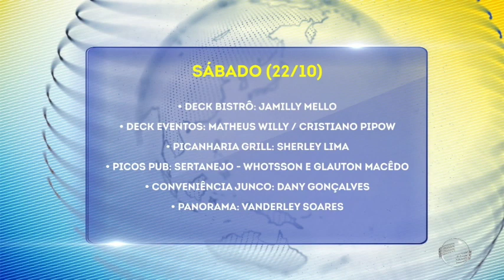Muita música e diversão nas dicas de Janaína Costa no Notícia Cultural